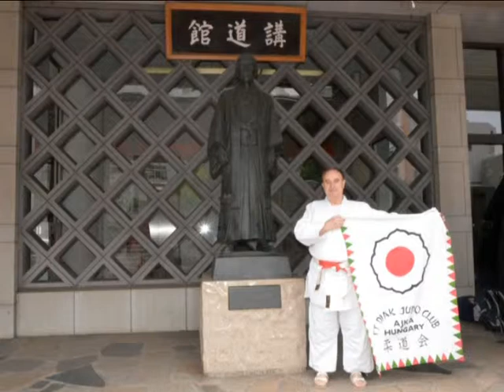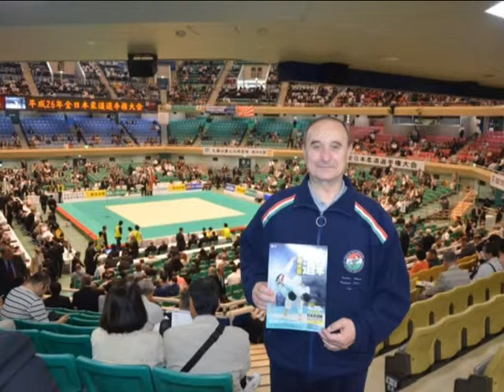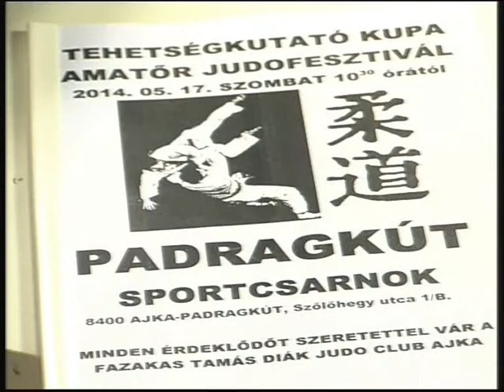Sportmagazin 2014,05,14 Beszélgetés Fazakas Tamással